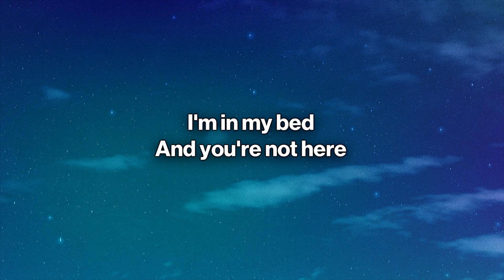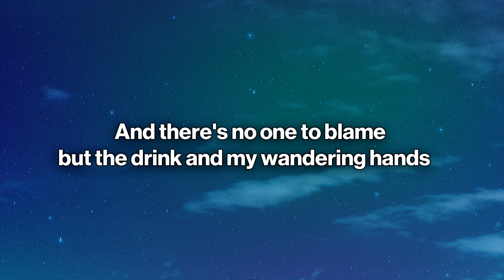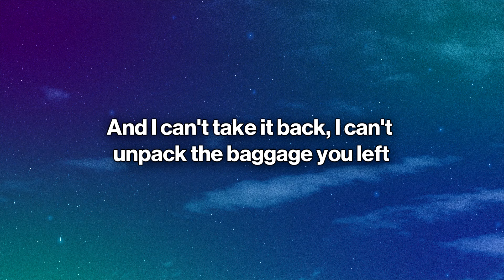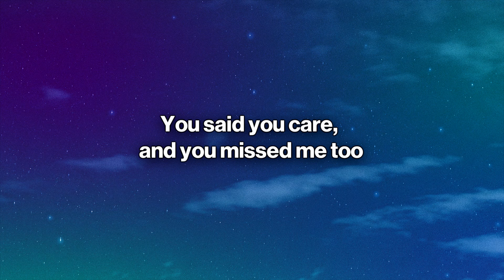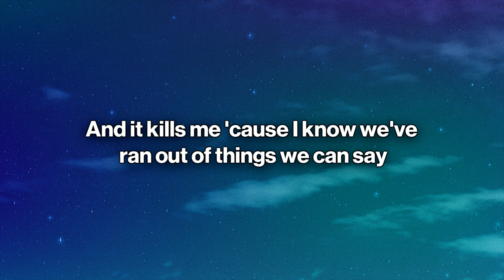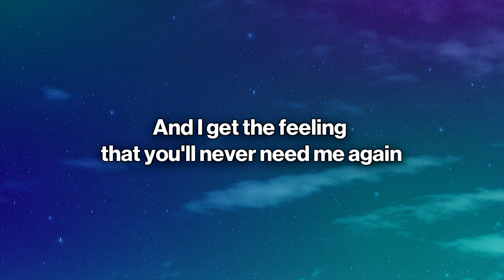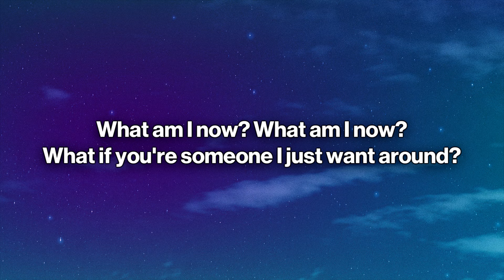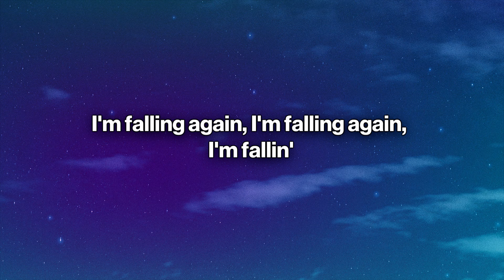Harry Styles - Falling (Lyrics)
🎤 Lyrics: Harry Styles - Falling